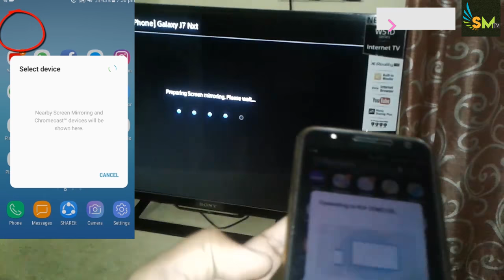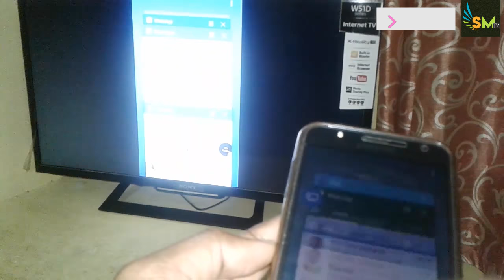connect smartphone to smart tv wireless screen mirroring free no app in Tamil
hi friends in this video we will see connect smartphone to smart tv wireless  and no app no wifi  needed and also we can easily wirelessly stream our smartphone to smart tv and we can view mobile to tv
without any wire and any app using screen mirroring option from tv to  smart view of mobile phone
and enjoy with bigger screen or connect phone to tv wireless in tamil

How to watch live tv on android for free without internet in tamil